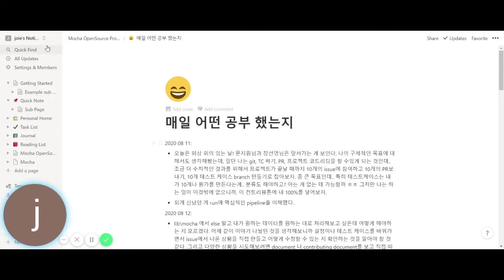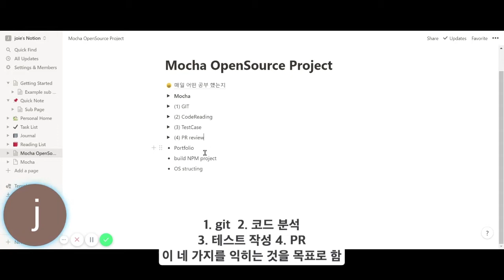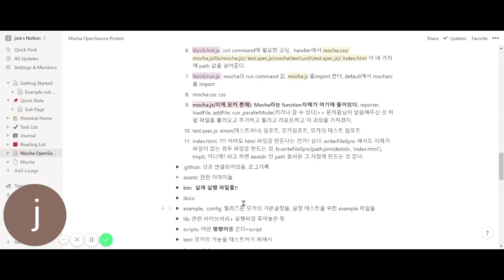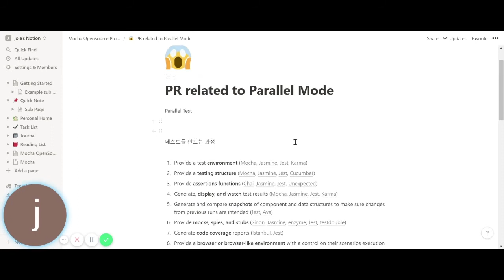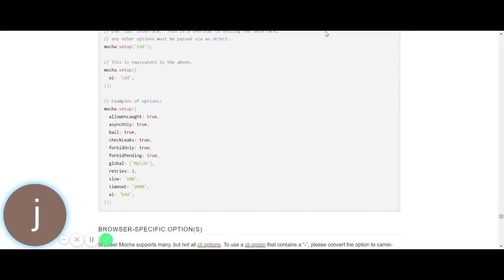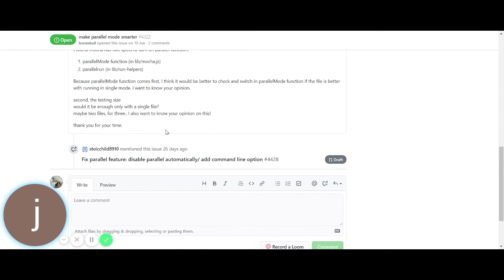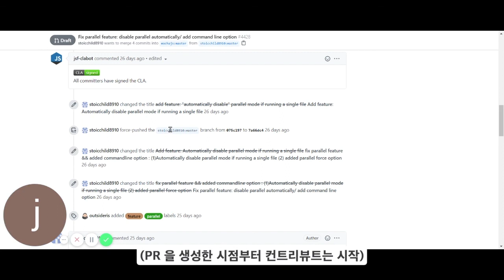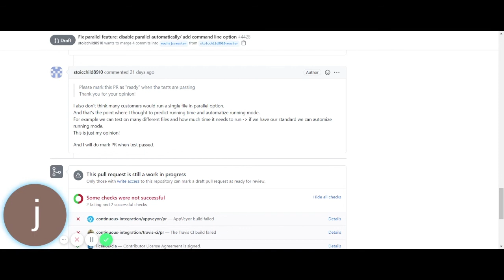2020 오픈소스 컨트리뷰톤 후기: Mocha팀